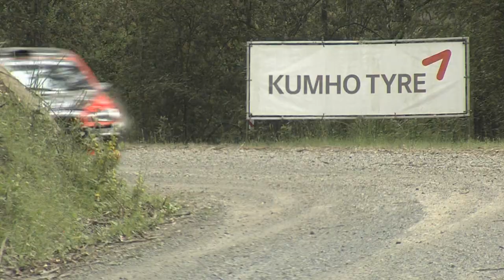4WD National Series Wrap Up - Round 6 Rally Victoria - ECB ARC 2014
It was a close battle for the series coming into the final round and a close fight throughout the weekend. Dean Herridge is with the top three after a well earned podium champagne spray.